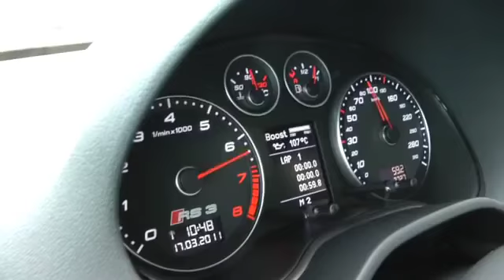Audi RS3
Bez komentáře